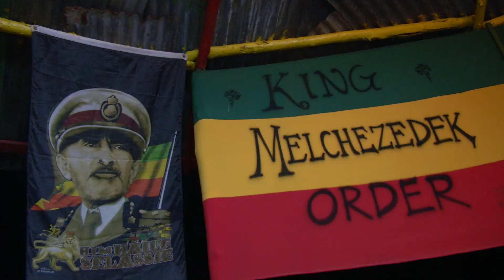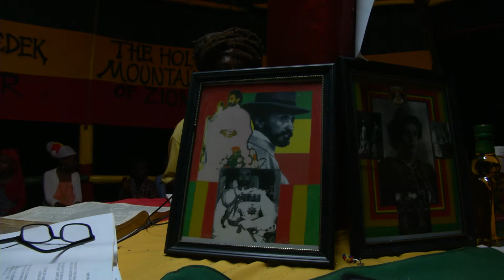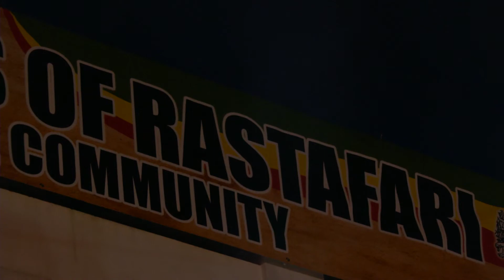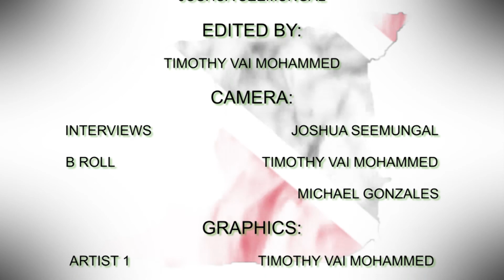The Nation in Need Of Healing Chapter 2: PT3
In the second chapter of The Nation in Need of Healing, we look at the Rastafarians role. We explore the faith's fight for the legal use of their holy sacrament.

Why did the Trinidad and Tobago government decide to decriminalize marijuana in 2019? Well, since cannabis was outlawed locally in 1925, the socio-economic cost of marijuana prohibition far outweighed the supposed negative effects of the "drug."
The feature series, The Nation in Need of Healing examined the consequences of ganja prohibition.
From conversations with illegal plantation owners and UWI professors to the story of a mother who risked everything to save her ill son's life with oil, for many, the series was a catalyst for decriminalization.